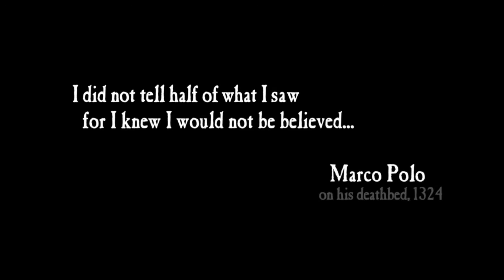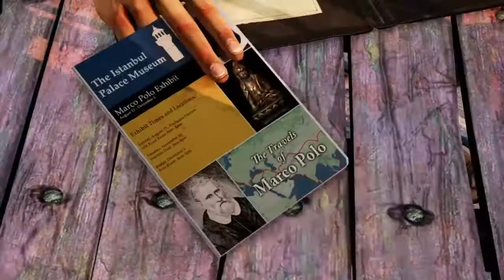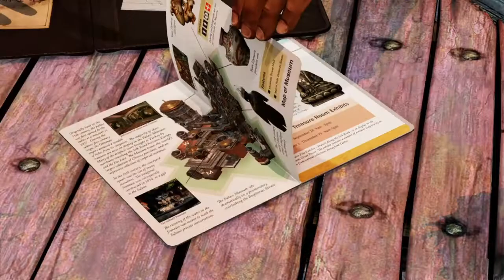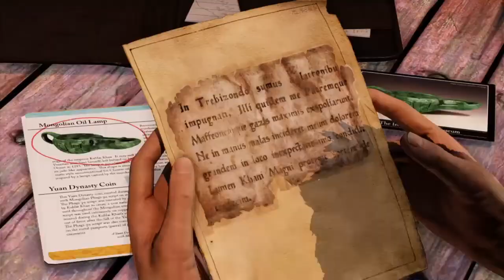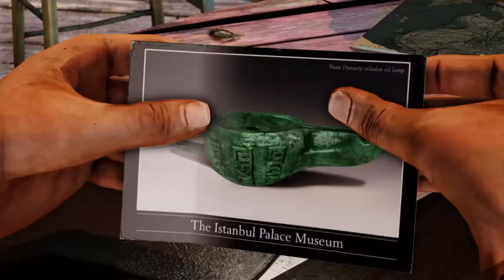Uncharted 2 Gameplay Part 1 A Rock And A Hard Place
This is part 1 of the uncharted series that will be on my channel, comment down below if you have any other suggestions of what games you guys want me to see. I want to give a shout out to my best friend VeteranLight go check out his youtube channel, and my brother nate thegamer, go check out his youtube channel.